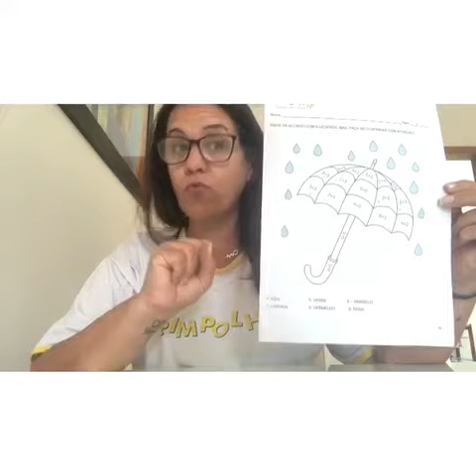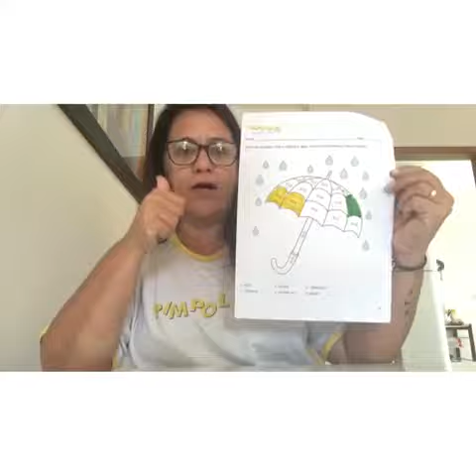Atividade n° 76 do Quarto kit